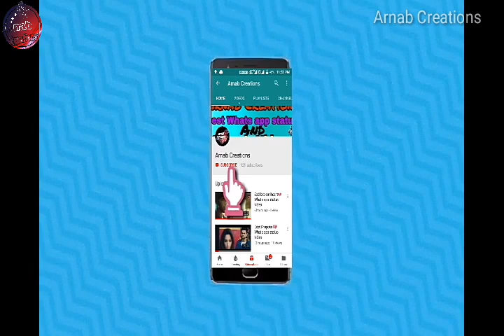Tune to mere dil bhi aise toda tha-Oporadhi Hindi Female Verson Whats app status video